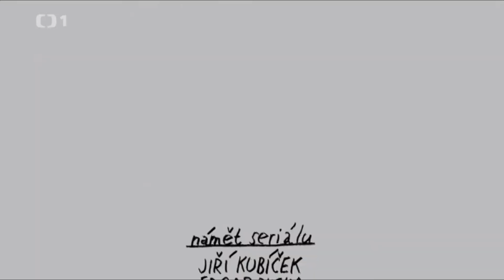Doktor Animo : Jak nechtěl slavíček zpívatJak nechtěl slavíček zpívat